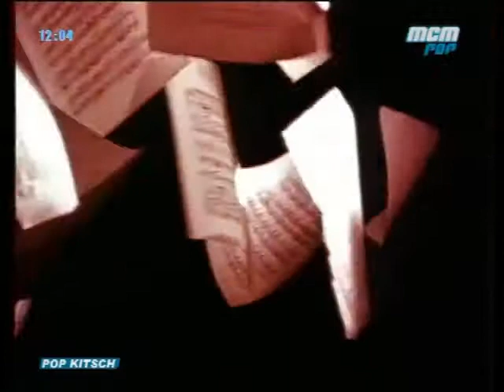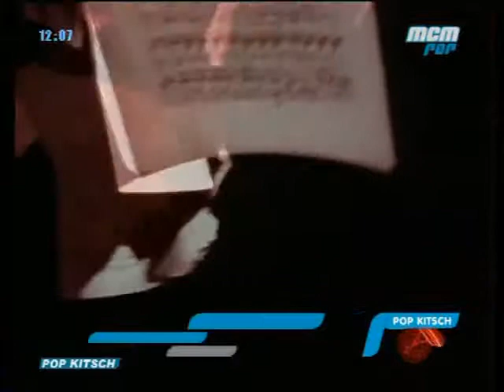Linda William' Traces 480p